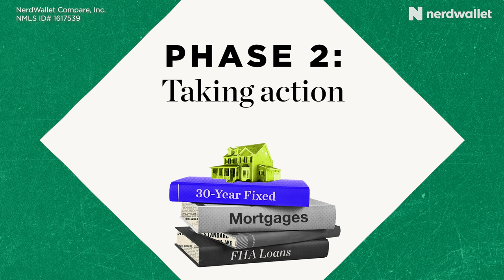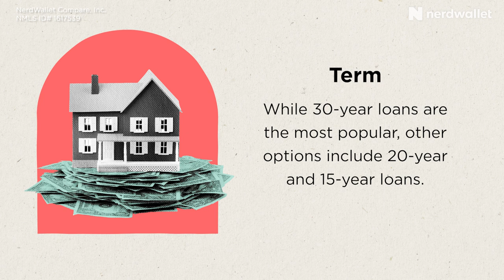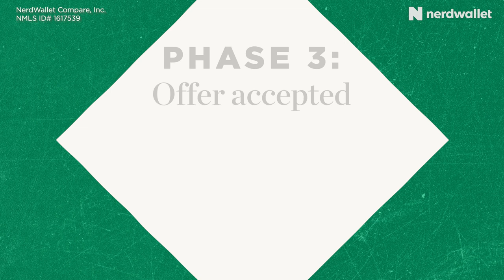Discussing Every Step When Buying A Home | NerdWallet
When it comes to home buying, where do you even start? Kate Wood shares the benefit of focusing on the order of operation.